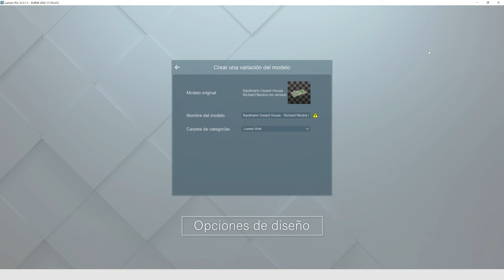Cómo crear varias opciones de diseño en tus RENDERS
En este vídeo rápido te explicamos cómo utilizar el efecto Control de variación de Lumion, con el que puedes crear varias opciones de diseño de un mismo proyecto.